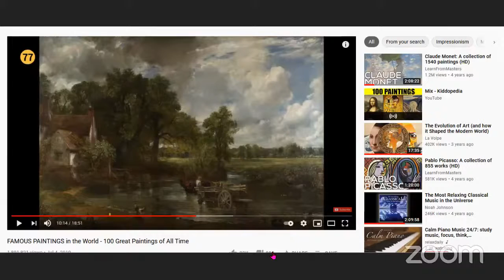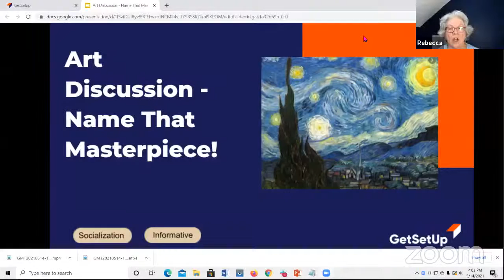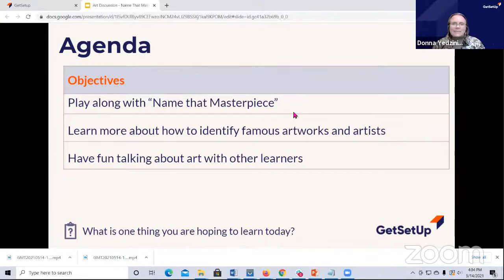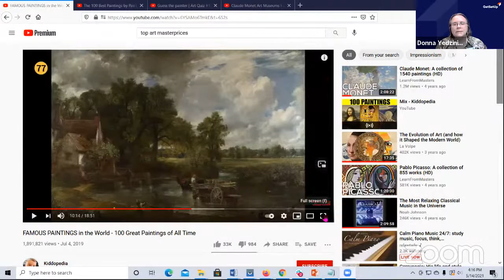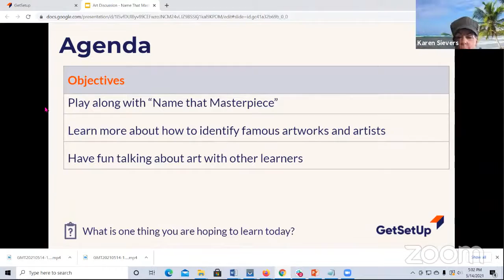Art Discussion - Name That Masterpiece! - Designed for Older Adults